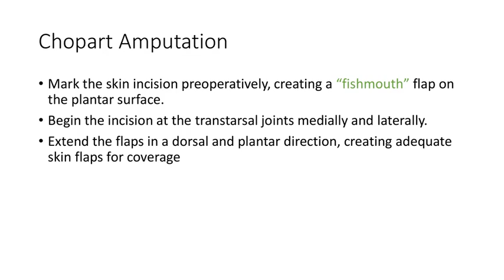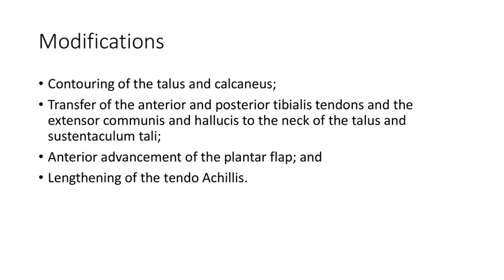Chopart amputation # Ortho #